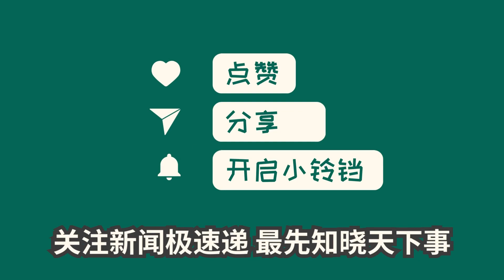中国新闻04月19日15时：国开行原副行长王用生被公诉，曾被批通过投资入股大肆敛财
4月19日，最高检指定吉林市检察院起诉国开银行原副行长王用生涉嫌受贿。王用生在国开银行担任党委委员、副行长期间，利用职权和地位为他人谋取利益，非法收受他人财物，数额巨大。经查，王用生在受贿问题上涉嫌犯罪，已被吉林市检察院依法决定逮捕。此案曝光后引发社会广泛关注，期待司法机关能依法严惩王用生，维护社会公正和廉洁。